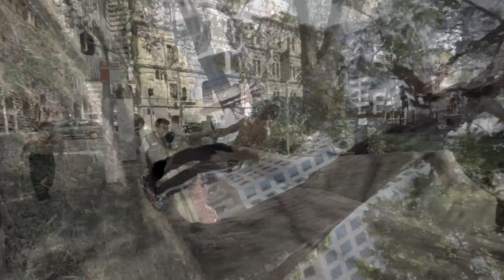For20: Sydney Styles 2.0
We are stoked to bring you Styles 2.0.
We have been working hard on this for the last couple of weeks.
For20 are looking forward to bring you more stuff very soon!

Edit: Reuben

Dreaming - Smallpools